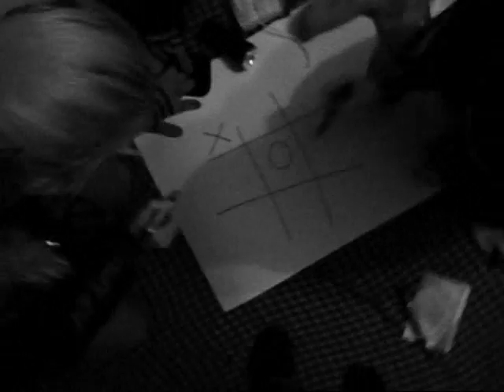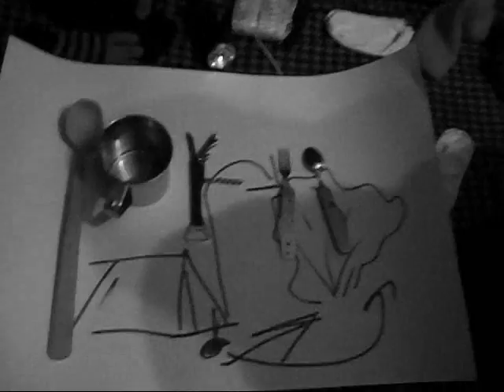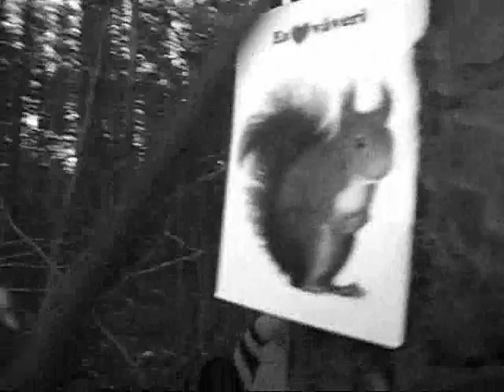Turamies kā vāveres uz amfetamīna!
Komandas Dalībnieki :

Uldis Kazaks
Inga Kazaka
Agnese Bikše